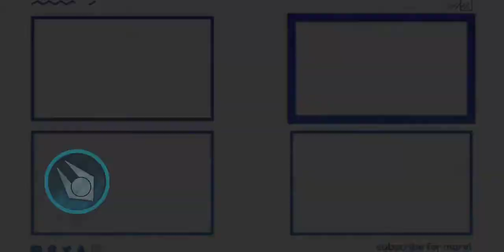FIORA FASTEST ! DASH | WILD RIFT FIORA MONTAGE #6